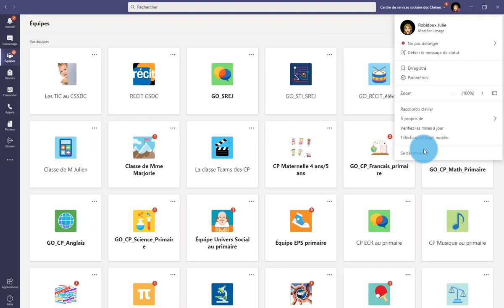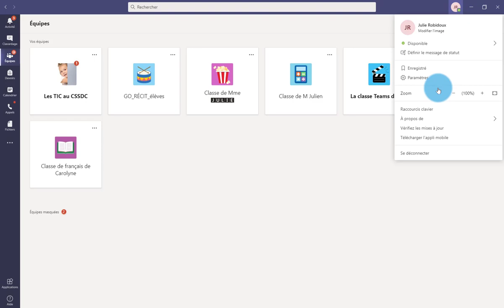Teams - Se déconnecter